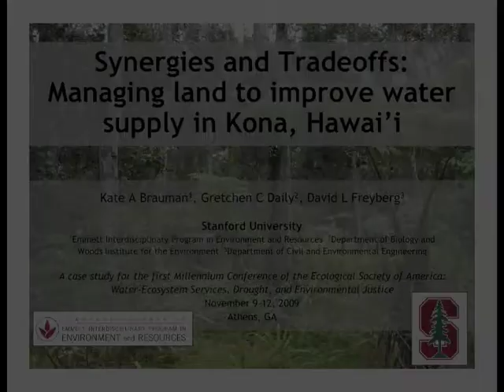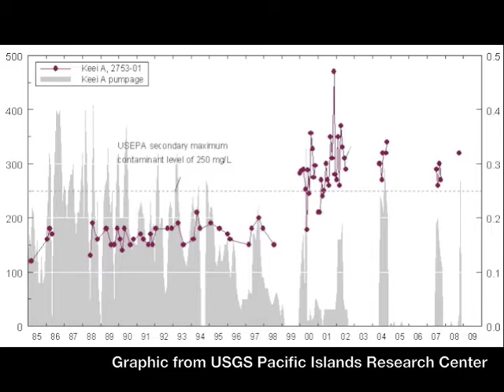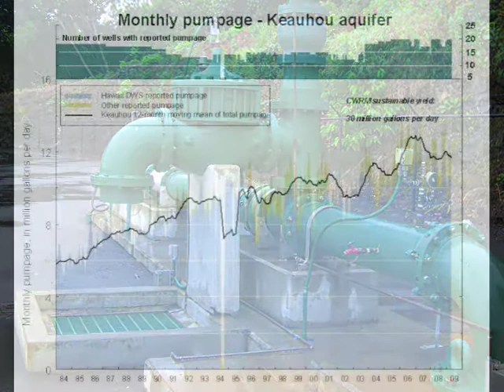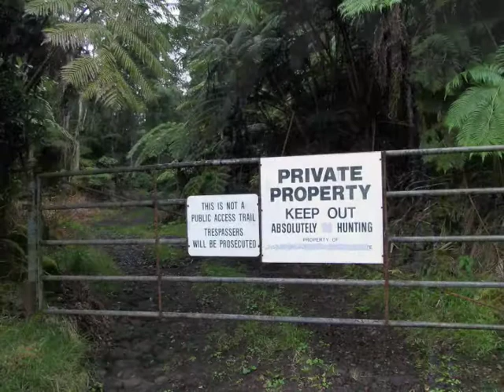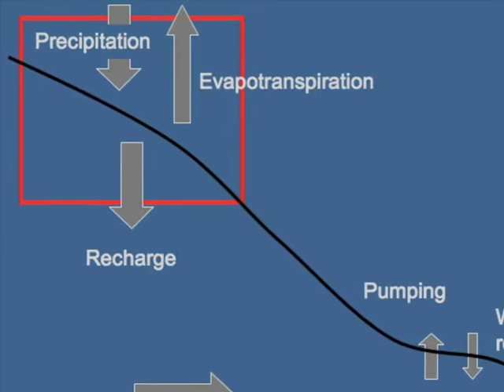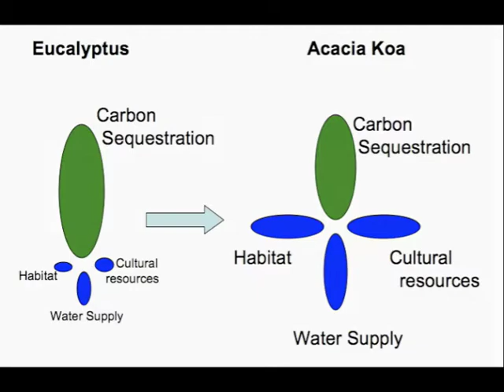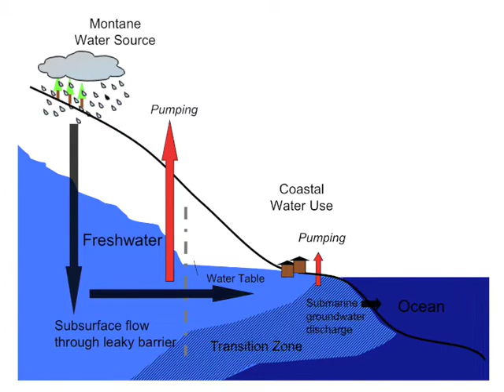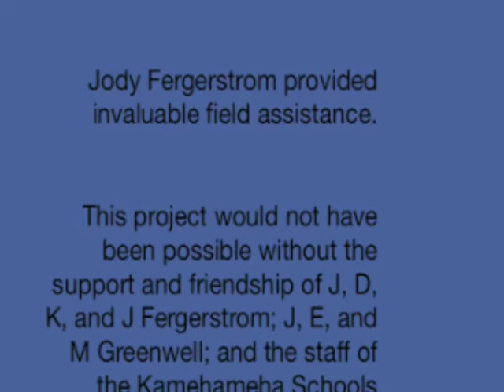Synergies and tradeoffs: Managing land to improve water supply in Kona, Hawai'i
Millennium Conference - Case Studies:Synergies and tradeoffs: Managing land to improve water supply in Kona, Hawai'i
Presenter: Kate Brauman, Stanford University; Co-authors: Gretchen Daily, David L. Freyberg